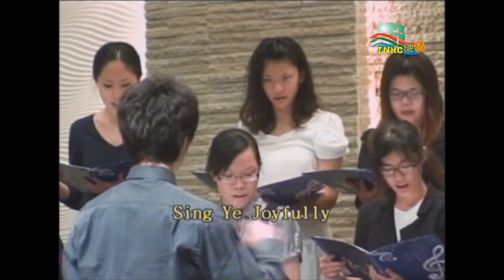2012-04-29主日崇拜第三堂-Sing Ye Joyfully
台南聖教會
主日崇拜獻詩：大學牧區